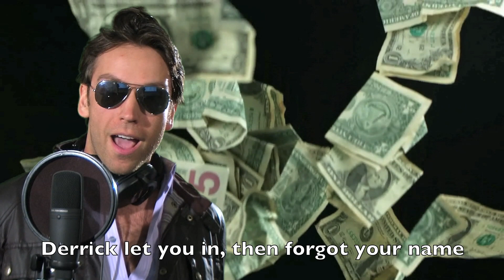Big Garth - Part 2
Garth Saloner in the GSB Show (YOLO)

Featuring:
Brian Gurewitz
Steven Leistner
Ben Levick
Jake Saper
Jess Tory
Ingo Wiegand

Special participation by Garth Saloner